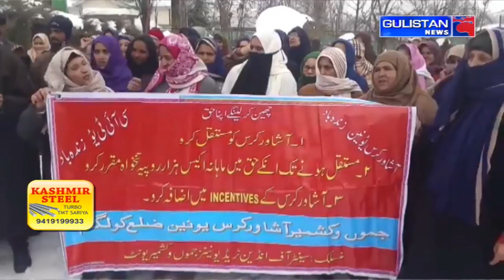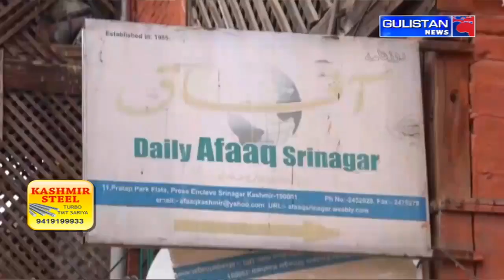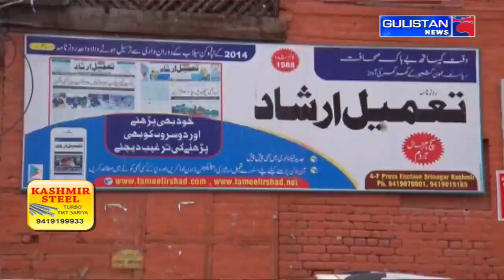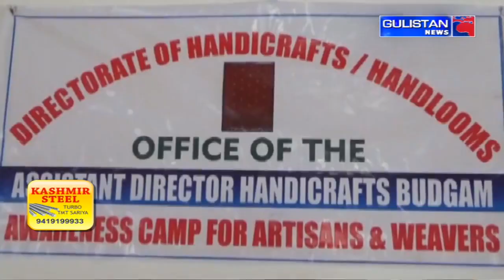Kashmiri NewsLive || JammuAndKashmir || Gulistan News